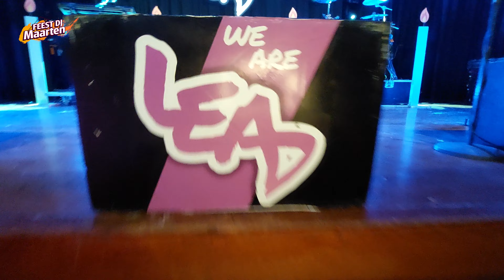De Klink - Koudem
Feest DJ Maarten ook op jouw FEEST!!!